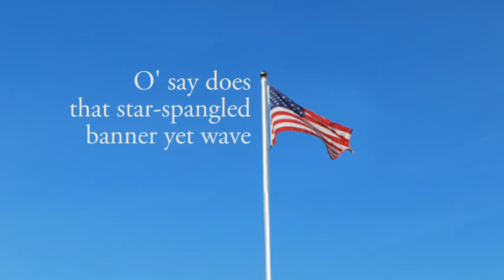Sister Ave Clark and Friends July 4th Visit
Sister Ave Clark, OP, volunteer bakers and Sundance Boy visit the Motherhouse to share baked treats and have a patriotic sing-a-long!